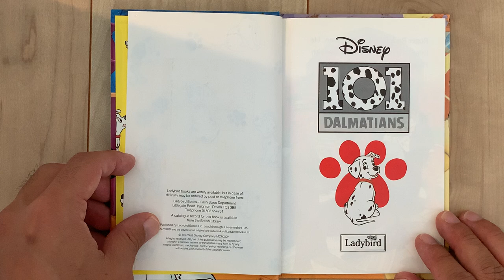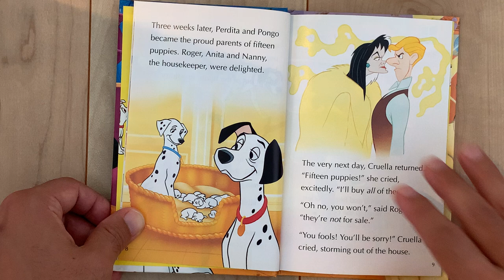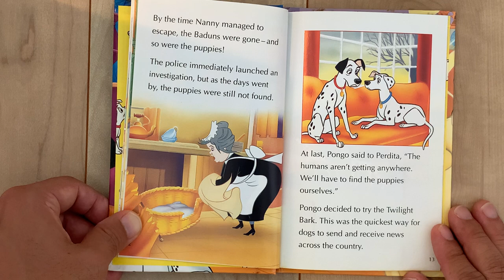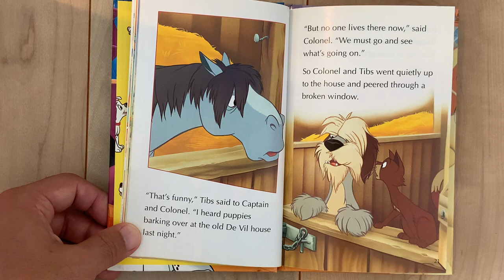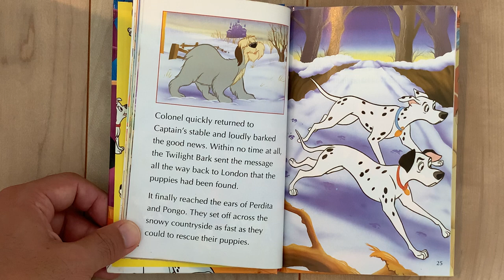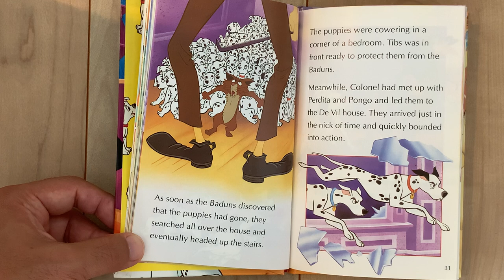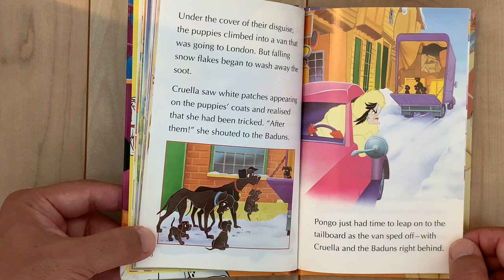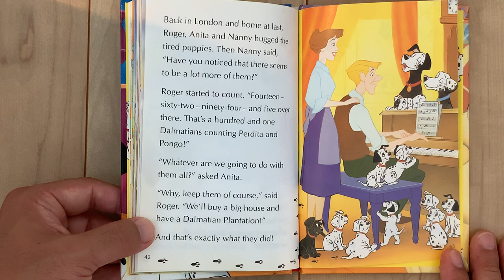Disney 101 Dalmatians picture book read aloud